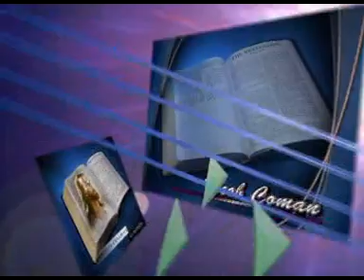Nu Striviti culorile lui Dumnezeu - Iacob Coman